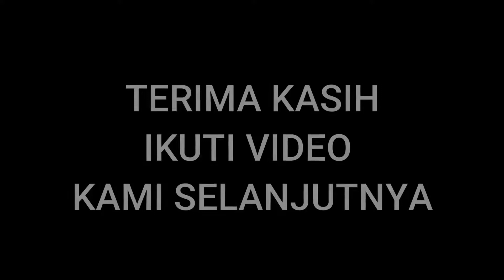IKAN BAKAR PAK TASUM PATIMUAN PALING ENAK DAN MURAH